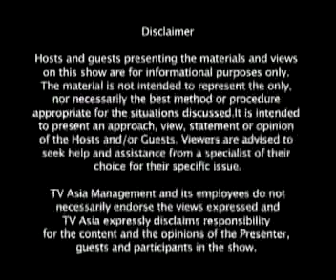Vastu Living 2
Hi I am Pallavi Chhelavda
Your Vastu Fengshui Consultant
Incorporating Vastu while building a home & business is easy, but at Vastu Show, my aim is to help anyone make changes in their life, Home and Business according to the Vastu Shastra and Fengshui principals.
Join with us every week on   "Vastuliving with Pallavi Chhelavda"